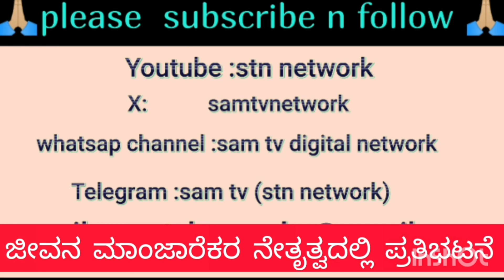ಜೀವನ. ಅ. ಮಾಂಜರೇಕರ ಅವರ ನೇತೃತ್ವದಲ್ಲಿ ಪ್ರತಿಭಟನಾ ಕಾರ್ಯಕ್ರಮ#ತಹಸೀಲ್ದಾರ ಹಾಗೂ ಡಿ ಎಸ್ ಪಿ ಅವರಿಗೆ ಮನವಿ ಸಲ್ಲಿಕೆ#